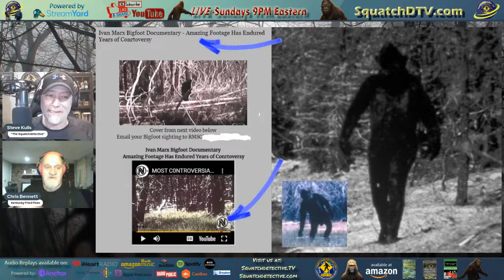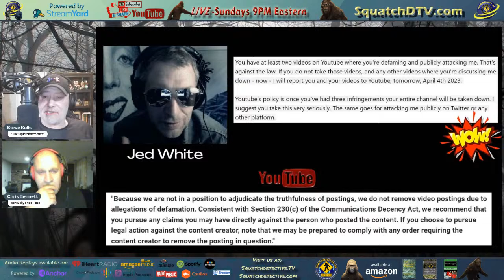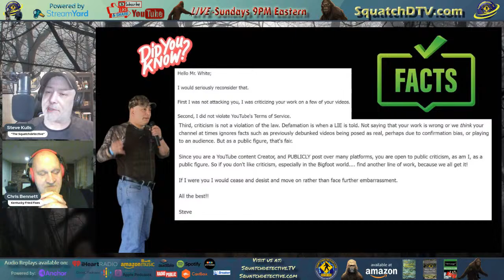🎙The Bigfoot New [Ep. 9] 📰The RMSO - Thinker Thunker plus more!!👣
LIVE TONIGHT 9 PM EDT We cover stories about the RMSO, Thinker Thunker, A Florida Expedition and another story about the "Massacre"

Join veteran Bigfoot researchers The Squatchdetective ( aka The Sasquatch Detective) Steve Kulls (as seen on History, NatGeo, Destination America & TRVL), and Chris Bennett bring you the latest news and grounded information from around North America and beyond. Sundays 9 PM Eastern.